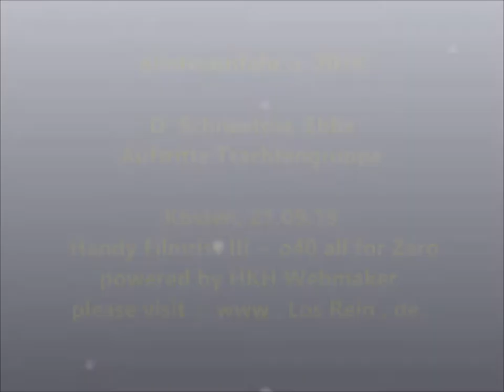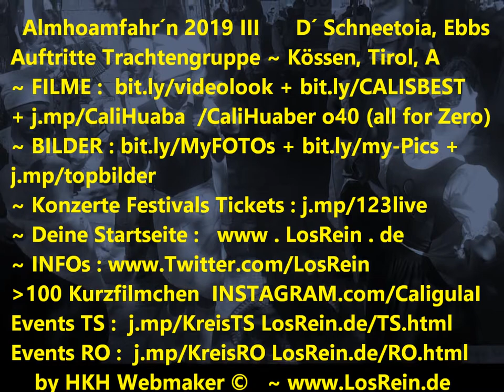Almhoamfahrn 2019 ~ D´Schneetoia Ebbs @ Kössen ~ 21.9.19 ® by HKH Webmaker ©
Almhoamfahrn 2019 De Schneetoia Ebbs @ Kössen, Kaiserwinkl, Tirol ~ 21.09.19 (Filme 6,11) powered by HKH Webmaker ©
Handy Filmriss III o40 (all for Zero)  De Schneetoia  Auftritt Schuhplattler Trachtengruppe youtu.be/xI8wcUyeM_4
IV De Schneetoia, Ebbs ~ Trachtler, Sterntanz
III Auftritt Trachtengruppe, De Schneetoia, Ebbs
II youtu.be/I6Kgj1C98aI  Goaßlschnalzer + Almabtrieb Kühe + Kleinvieh, Schafe, Ziegen
I youtu.be/WJfZ1glFU78  Potpurri Kaiserwinkl Musikanten

m. Christoph Rieder Trompete, Erwin Gr&uuml;ndler Fl&uuml;gelhorn+Trompete, Florian Dagn Fl&uuml;gelhorn+Trompete,
Sylvia Foidl Klarinette, Franziska Hechenbichler Klarinette, Herbert Scharnagl Drums, Johann Dagn jun. Tenorhorn, Anton Dagn Bariton, Christian Z&ouml;ggeler Tuba, Georg Widauer Horn, Julian Widauer Posaune+Keyboard, Steffi Dagn Marketenderin, Tini Flatscher Gesang+Marketenderin
amerikanische Versteigerung, Jungtier Kalb; Buden, Ständ, Schmankerln, Spezialitäten...
Filmed by Cali Huaber in kössen, Tirol on SEP 21, 2019.